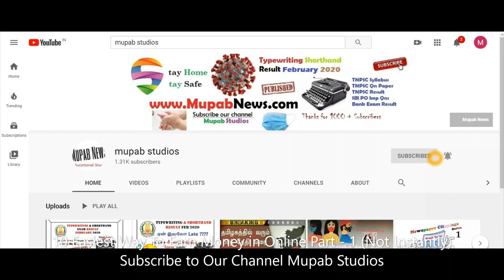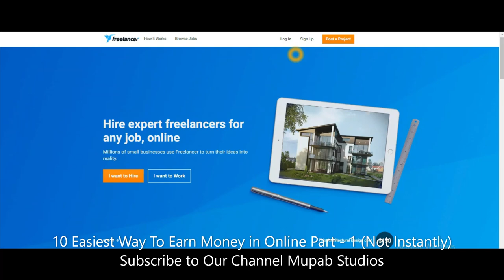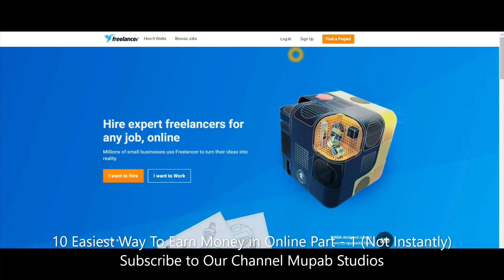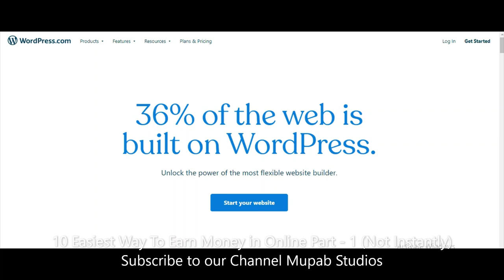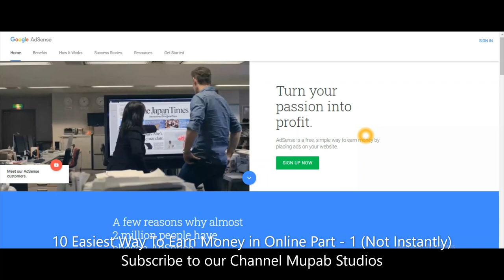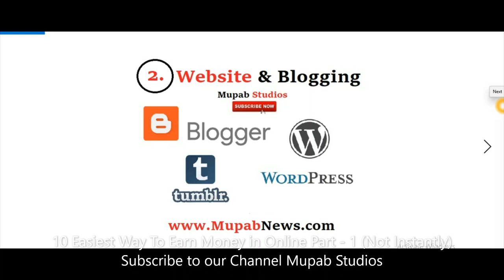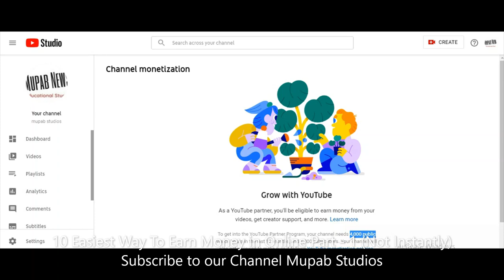How to Earn Money in Online from Home without investment in 2020 Top 10 ideas in tamil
How To Earn Money in Online from home 2020: In this Blog, we will suggest few ways to earn money in online without investment in 2020. Due to Corona Lockdown, Many is stocked in a home without work, so everyone is started thinking to make money in online sitting in the home itself, Yes we hope Everyone's question is to How to Earn Money in Online without any investment in this lockdown period?. If you are thinking this question yes you are in the right website. Here We will Suggest you top 10 ideas to make earning from online. Scroll Down to know the Top 10 ways to make money from home online during your lockdown or in your free time.

What are the required things to make money in Online without investment: Yes, you should have some basic need that you should have to start to earn through online is:

1. Internet Connection
2. Laptop/PC
3. Confidence/patience

The top 10 ways to make money in online: There are many ways to earn money in this world, but it required more hard work but to make earnings in online is smarter then offline. Even though it does not require much investment, even with zero investment you can start a business or share your skills or teach in online is some of the few ways in 2020 to earn money in online in India with zero investment. Now the right times to make currency in online because due to COVID-19 worldwide lockdown is going on, so we cannot able to go to work. Basically in developing countries like India, it is easier to make money online easily by following these 10 ideas.

1. Freelancing
2. Blogging or Website
3. Youtube Channel